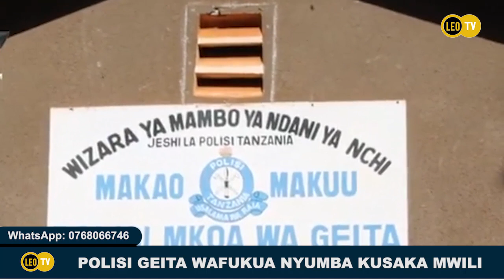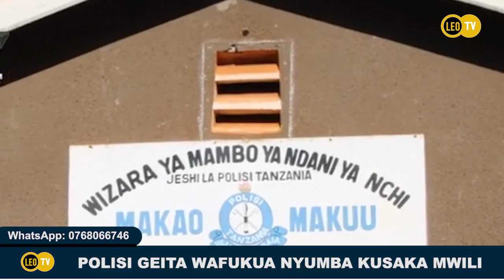MUME ADAIWA KUUA MKE NA AMZIKA NDANI, POLISI WAFUKUA MASHIMO MANNE, WALICHOKIKUTA HIKI HAPA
MUME ADAIWA KUUA MKE NA MZIKA NDANI, POLISI WAFUKUA MASHIMO MANNE, WALICHOKIKUTA HIKI HAPA

Kuwa wa kwanza kupata Habari mpya kwa Kusubscribe Channel Yetu ya Leo TV Online.